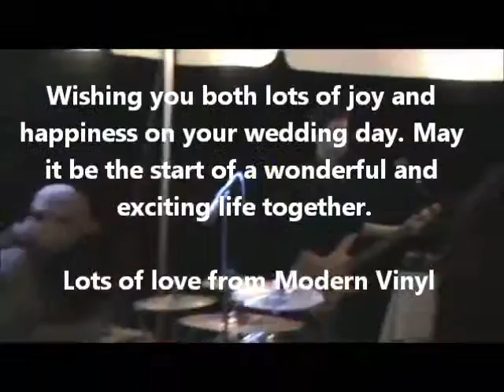Cody And Nicole Wedding in Blairsville Georgia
September 14, 2013 at the Haralson House